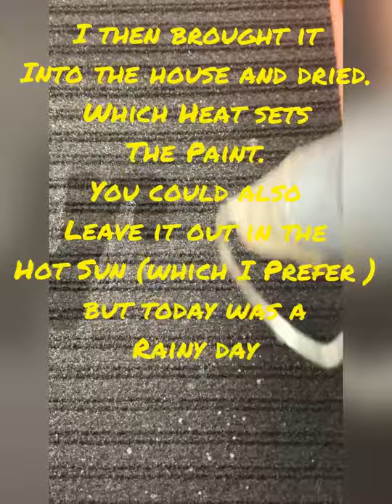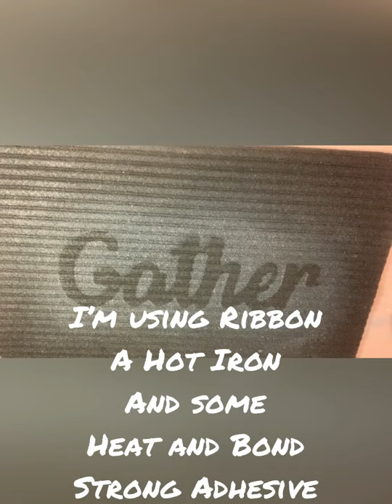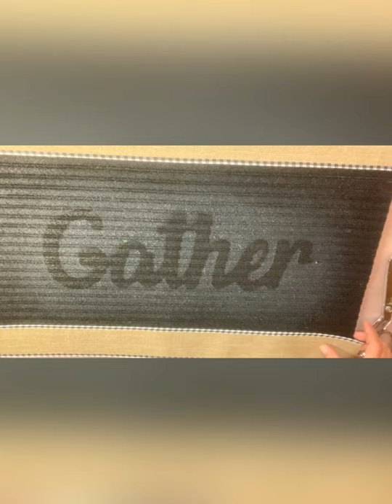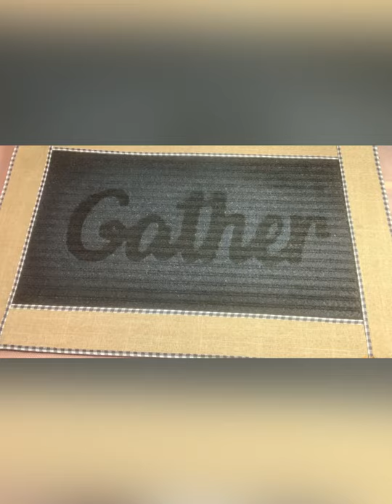Check this Out ! Create Your Very Own Personalized Door Mat for under $3.00. Crafting on a Budget